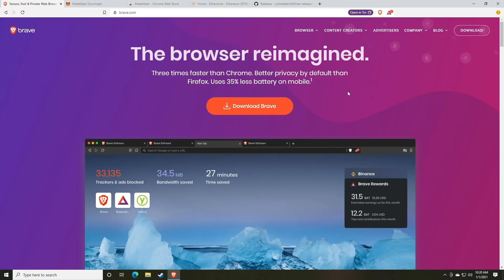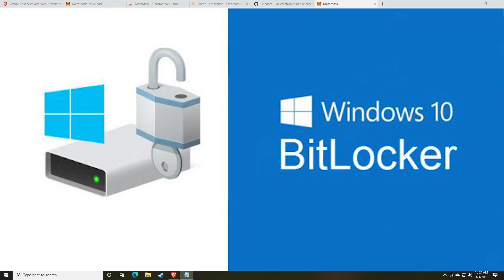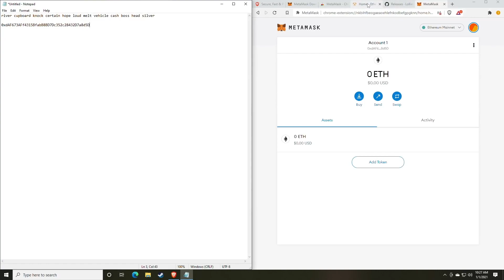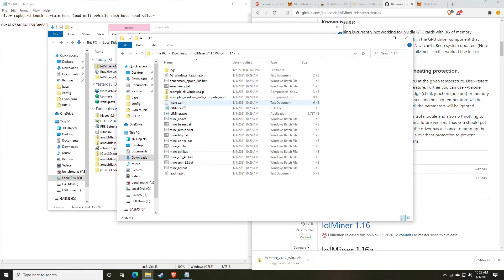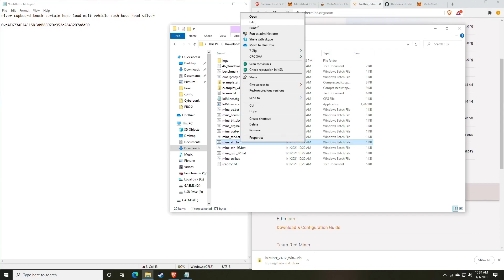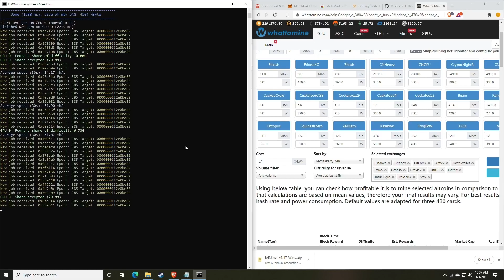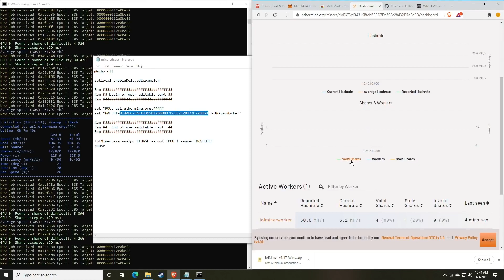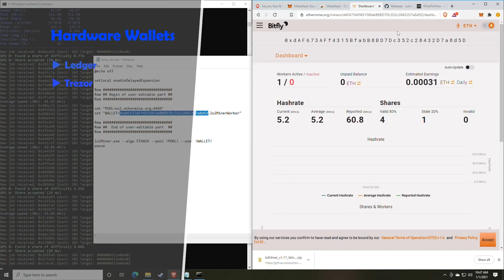How to Mine Ethereum on Windows 10??